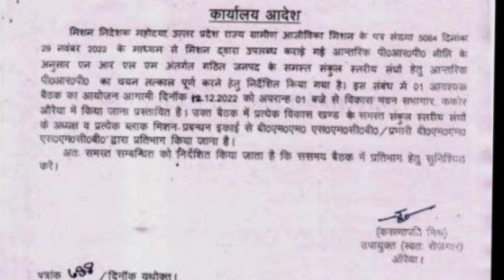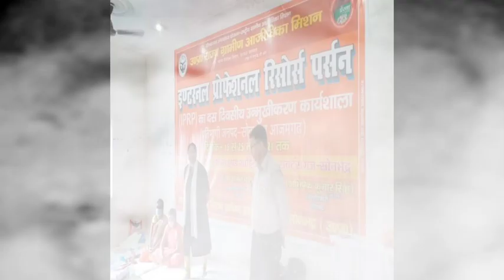स्वयं सहायता समूह में आईपीआरपी नौकरी - कैसे करें रजिस्ट्रेशन | iprp naukari registration